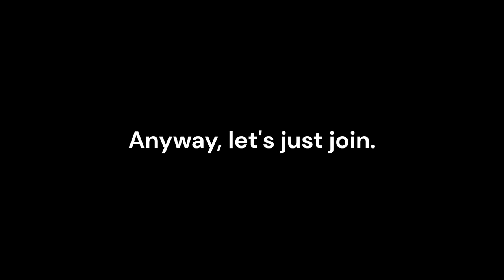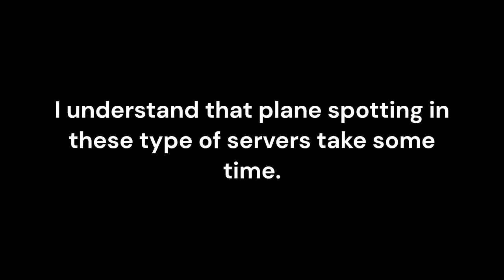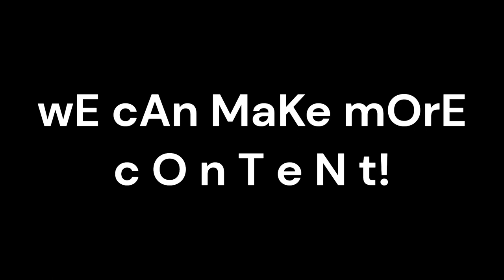So I did some plane spotting in a public PTFS server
Today we do some plane spotting in a public server in PTFS.